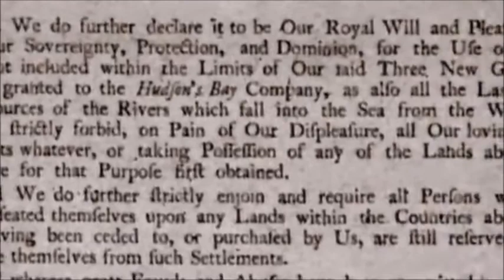The Seven Years War - The Royal Proclamation of 1763 - Canada A People's History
Experience the moments before, during, and after the biggest moments in Canada's History in this documentary series based on the primary source journals of some of our biggest historical figures.  In this clip, experience Britain's first actions after establishing British North America.  What did this mean for Canada?  Find out in this video!

Want to add this whole episode to your library or classroom?  Head over to this website to purchase this episode or others in the series: